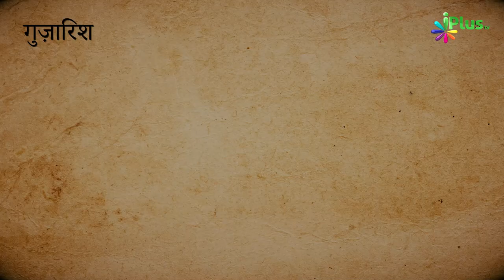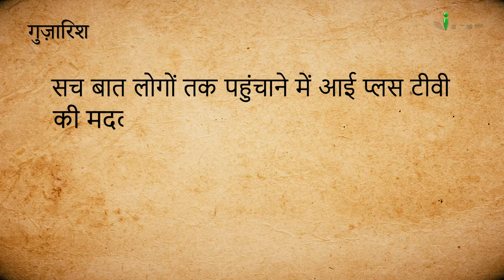Dhalti Umr Mein Dusri Shadi Karne Ke Fayde | Dusri Shadi Episode 20 | iPlus TV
Dhalti Umr Mein Dusri Shadi Karne Ke Fayde | Dusri Shadi Episode 20 | Shaikh Shaban Bedar | Shaikh Kifayatullah Sanabili | Shaikh Sarfaraz Faizi | iPlus TV